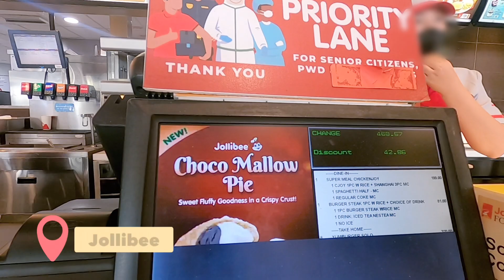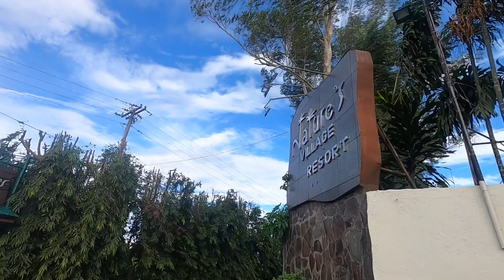네그로스 현지인 맛집. 고양이 먹방. 바콜로드 | 필리핀 여행 🇵🇭 04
바콜로드에 도착해서 루인스를 가려 했는데..
문 닫아서
노을이 이쁜 식당찾아감.

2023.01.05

카메라
편집앱